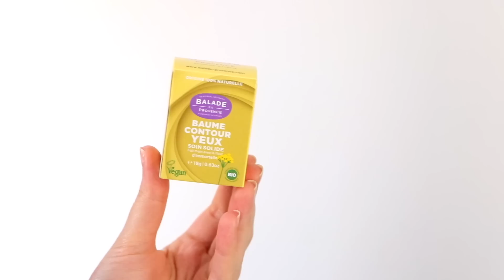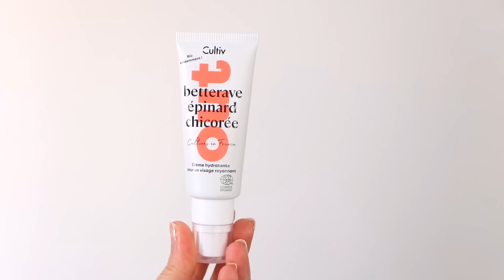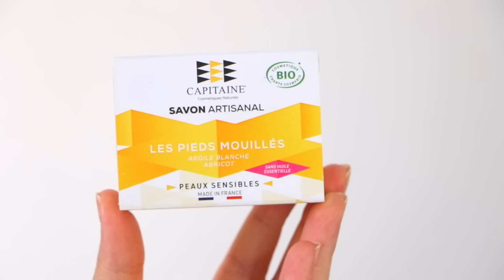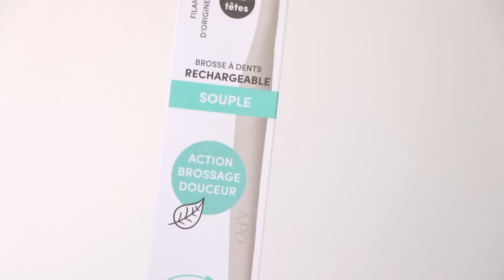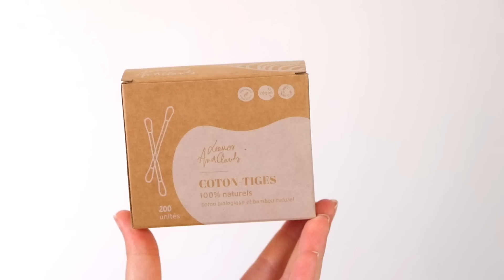Calendrier de l'avent Leaves&Clouds (Green 🌿), pensé par EnjoyPhoenix ! 🎅🏼 | LOdoesmakeup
PRODUITS CITÉS :
- Le Calendrier de l'Avent Leaves & Clouds est déjà disponible en pré-commande par
Proposé au tarif de 149€ pour une valeur réelle de 317€
La sortie officielle est prévue pour demain, le 6 octobre

1.  Le calendrier Lookfantastic est déjà dispo à la pré-commande par ici :
👉🏻 Pour profiter des 15€ de réduction grâce à mon code de parrainage le voici : LAURA-R11XJ

2. Le Calendrier de l'Avent multi-marques de Sephora sera disponible par ici le 21 septembre
Proposé au tarif de 129,90€ pour une valeur réelle de 379€.
Il contient 27 surprises.

3. Le calendrier de l'Avent Glossybox est disponible par

4. Les calendriers The Body Shop sont déjà disponibles par

5.
Proposé au tarif de 54,95€

6. Le Calendrier de l'Avent Feelunique est déjà dispo par
Proposé au tarif de 140€ pour une valeur réelle de 440€.

7. Le calendrier Mademoiselle Bio est dispo par

8. Le calendrier 2D de Rituals

9. Le calendrier de l'Avent Yves Rocher est dispo par ici par

10. Le calendrier l'Oréal Paris est déjà disponible par

11. 👉🏻 Le calendrier de l'Avent YesStyle est dispo par
- Le 5 octobre à 5h du matin (heure FR)
12 octobre à 11h du matin
19 octobre à 5h du matin
26 octobre à 5h du matin

En déco...

xxx
Laura